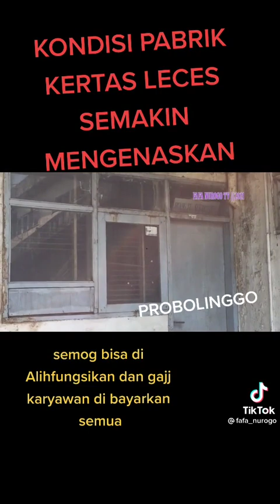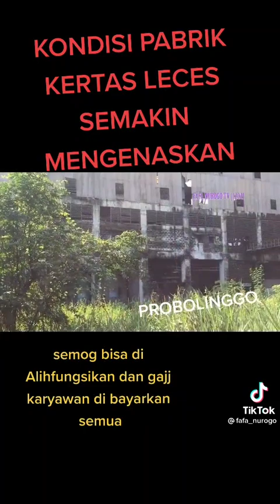KONDISI PABRIK KERTAS LECES SEMAKIN MENGENASKAN